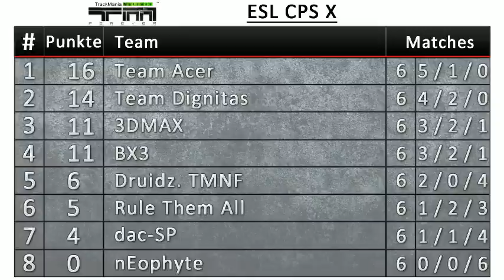Trackmania - Dignitas vs. 3DMAX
ESL Competition Premiership Season 10 - 3DMAX vs. Dignitas kommentiert von Predator & nutella